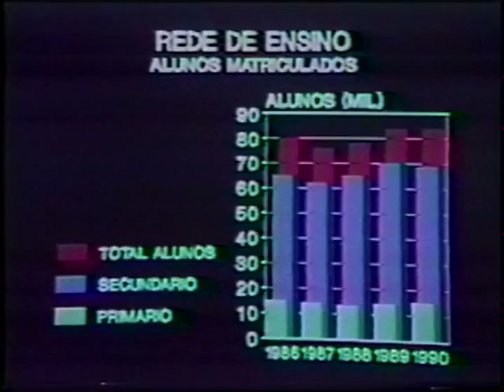Programa Close - Repensar Uberlândia: Educação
O terceiro episódio da série Repensar Uberlândia, veiculado dentro do programa Close em 1991, aborda o tema Educação. O vídeo traz dados e informações sobre a situação no ensino da cidade. Na época, já exigia um déficit de salas de aula.

Professores da rede estadual de ensino e da Universidade Federal de Uberlândia falaram sobre os desafios da educação, considerando estrutura, profissionais, investimentos públicos.

Matéria exibida originalmente no Programa Close, veiculado em 11/08/1991.